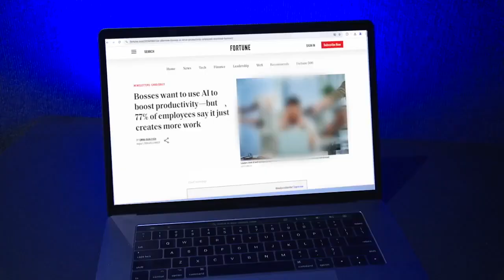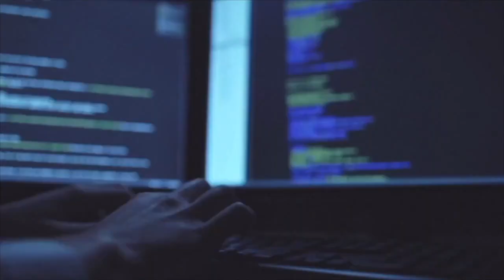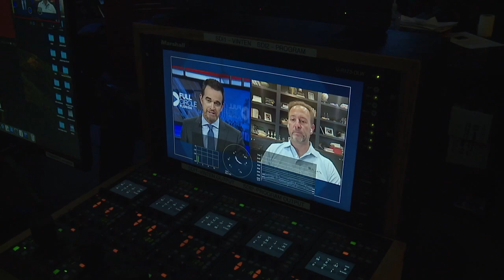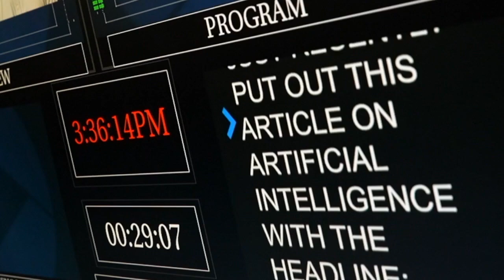Artificial Intelligence in the workplace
Is AI actually creating more work? Paul LaGrone talks to Matt Rosen the CEO of Allata this week about the future of Artificial Intelligence in the American workplace.